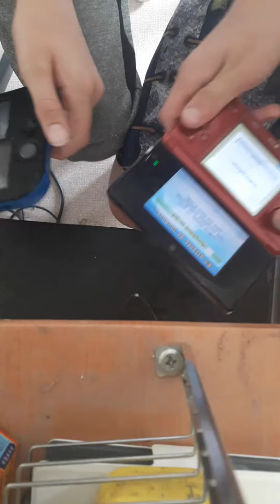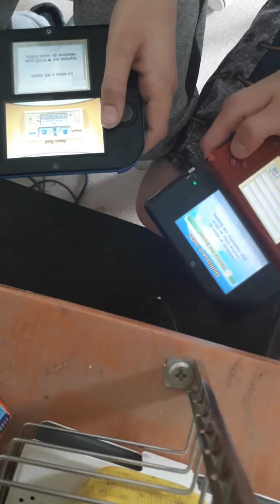Multijoueurs sur Mario tennis